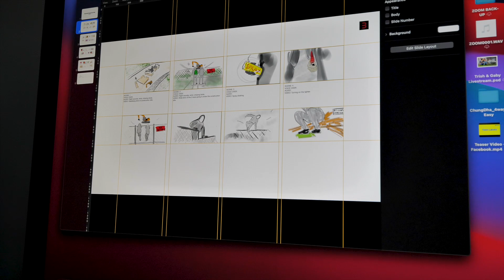Buhay Australia | Bisaya in Sydney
We promise to share positive vibes, truthfulness, and valuable content. Your support is much welcome to us.